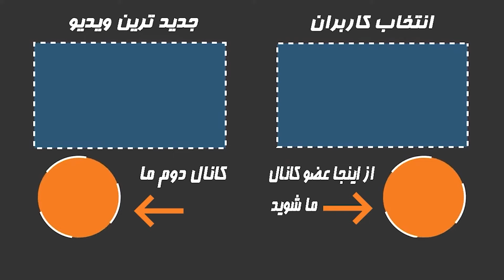اقدام عجیب دو زائر: حضور دو زن بی حجاب در مکه